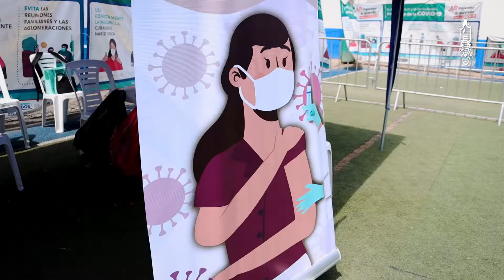¡Profesionales de la salud fueron vacunados contra la COVID 19!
¡Seguimos vacunando contra la COVID 19!  Esta vez profesionales de la salud recibieron la primera dosis de la vacuna contra la COVID 19 en las instalaciones de la Diresa Callao.